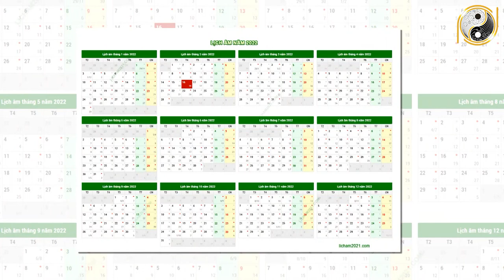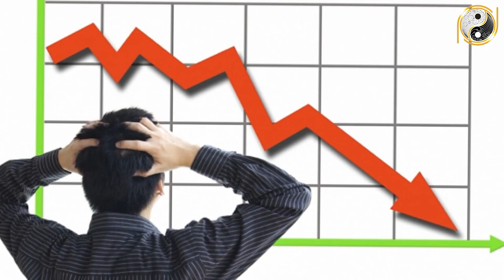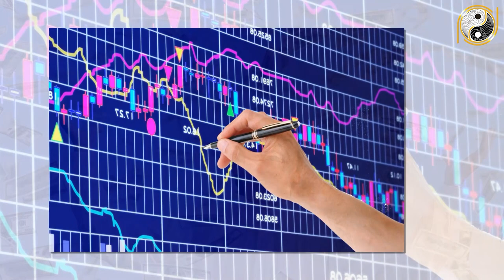Tử Vi Trọn Đời Tuổi Nhâm Thân 1992 Nam mạng Năm 2022 Vận May LIÊN TIẾP Ùn Ùn Kéo Tới Giàu Như Vũ Bão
01. Linh phù giải hạn
02. Hồ lô hóa giải Ngũ Hoàng
03. Mai Hoa Phú Quý
04. Gương bát quái tinh cầu
05. Kim bài thái tuế 2023
06. Vòng tam hợp Dần Ngọ Tuất
07. Vòng tam hợp Thân Tý Thìn
08. Vòng tam hợp Hợi Mão Mùi
09. Vòng Tam Hợp Tỵ Dậu Sửu
10. Bát bảo tâm kinh
11. Minh Quang pháp bảo cầu
12. Minh Quang pháp bảo lục giác
13. Tỳ Hưu Lộc Tài (Đồng)
14. Tỳ Hưu Khai Vận ( Bạch Ngọc)
15. Bách Niên Tụ Tài ( tụ tài lộc)
16. Song long ngọc ấn ( ấn thăng quan)
17. Kim bài ngũ Lộ Thần Tài
18. Hồ lô bình an ( treo xe)
19. Móc khóa văn xương
20. Ống bút văn xương gỗ đào
21. Bút văn xương gỗ đào
22. Bút văn xương gỗ đào nhỏ
23. Hoa mai kim tiền ( mạ vàng )
24. Các vật phẩm phong thủy khác Tử Vi Trọn Đời Tuổi Nhâm Thân 1992 Nam mạng Năm 2022 Vận May LIÊN TIẾP Ùn Ùn Kéo Tới Giàu Như Vũ Bão